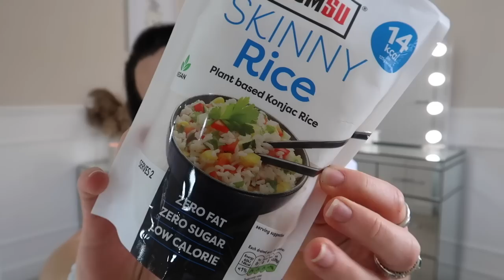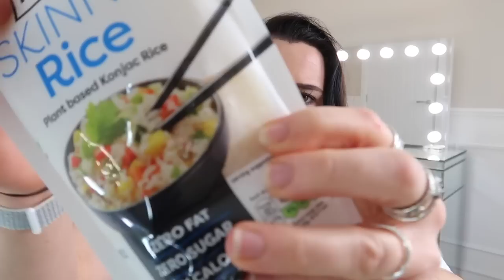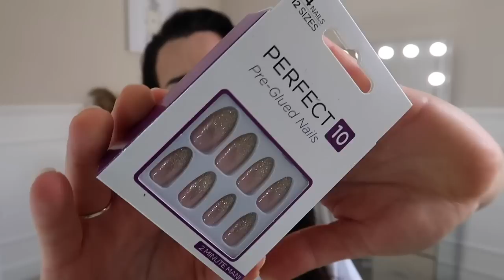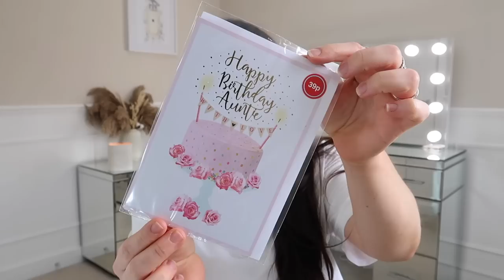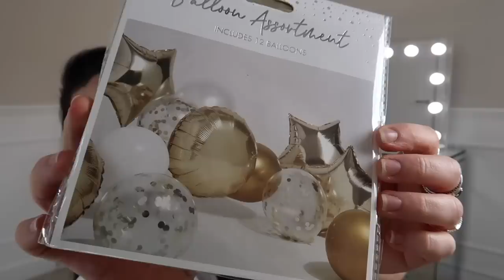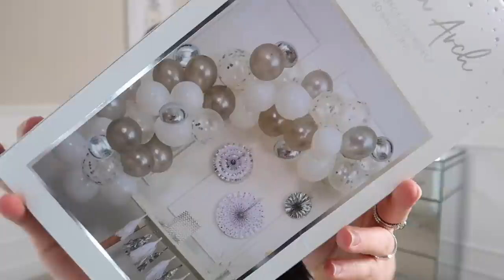HOME BARAGINS HAUL | NEW IN MARCH 2023 🤍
HOME INSTAGRAM ~ aimeemichellehome